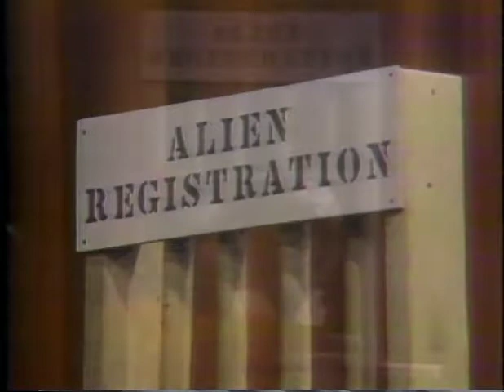Chicken Little Comedy Show - Alien Registration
The Chicken Little Comedy Show
KEMO-TV, San Francisco CA 1972

ALIEN REGISTRATION
Peter Winogrand, Elisa Leonelli, John Lewis, Terri Teague, Larry Arnstein, Peter Takeuchi, Neil Montone, David Jacobson